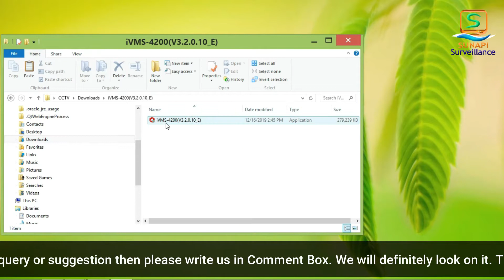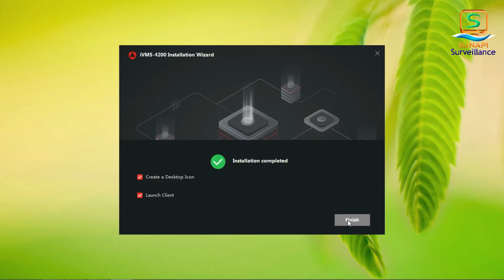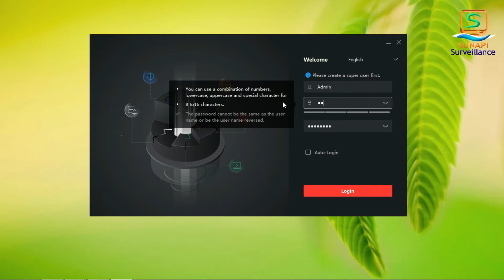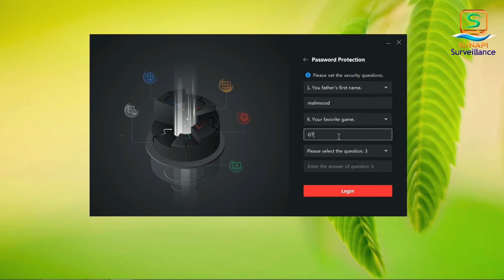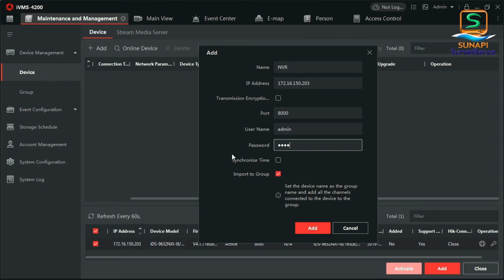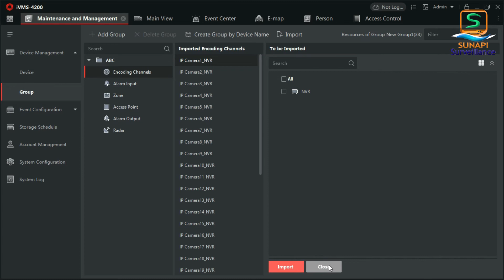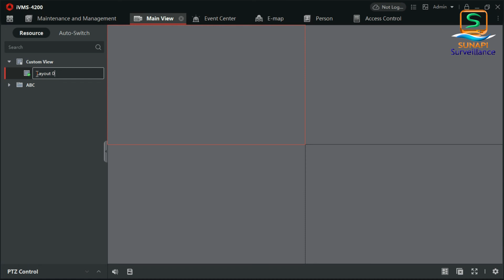hikvision ivms 4200 latest magic version 3 || Installation Wizard Software || Urdu-Hindi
🔥 #.1 On Trending #.HikvisionSoftware #.MagicVersion

Hi
This video provided you,  How to configure ivms 4200 version 3 software for window 8.1 and adding multi NVR in ivms 4200 version 3.
how to configure ivms 4200 v3 for windows
how to configure ivms 4200 version 3
how to setup ivms-4200 v3

space ,etc. Mr.Adeel Mahmood and the producers do not accept any responsibility or liability for the accuracy,content,completencess, legality or reliability of the information contained in the video. This video is not intended to spread rumours ,offend, or hurt the sentiments of any religion, community   or to bring disrepute to any person (living or dead). The viewer should always do their diligence and anyone who whishes to apply the ideas contained in the video takes full responsibility for it. Also, it is done on their own risk and consequences. The material contained in this video cannot replace or substitute for the services of trained professionals in any field including , but, not limited to, financial, medical, psychological or legal matters. Mr. Adeel Mahmood and producers do not take responsibility for any direct , indirect implied, punitive, special, incidental, or other consequential damages arising directly or indirectly on account of any action taken based on the video. Mr. Adeel Mahmood and the producers of the video disclaim any kind of claim of libel, slander or any other kind of claim or suit of any sort. Viewers discretion is advised.